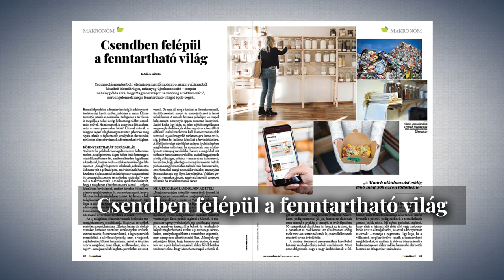Olasz választás, Gundel Takács Gábor, Illatos út, fenntartható életmód és Váli Dezső!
Hogyan dőlt jobbra Olaszország a vasárnapi választáson? Értelmiségi nyünnyögő-e Gundel Takács Gábor? Böszörményi Nagy Gergely a Brain Barról, repedező posztszovjet világ és Federer pályafutása az új hetilapban!

Videó leírása (1-2 mondat)